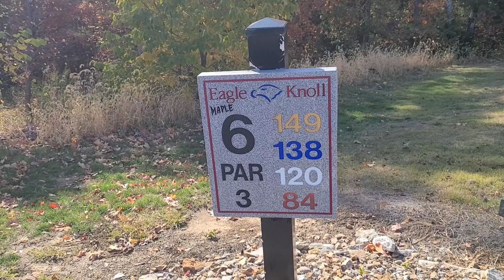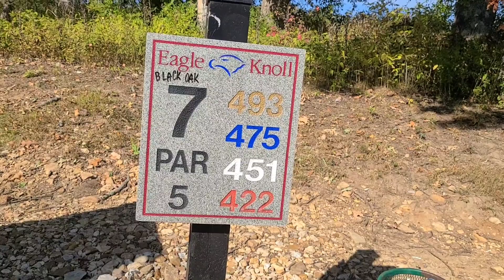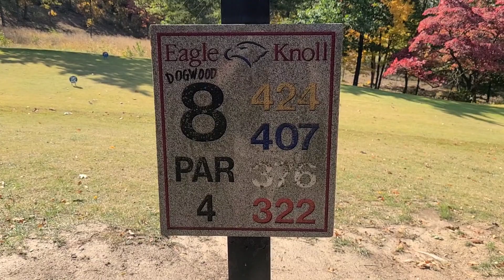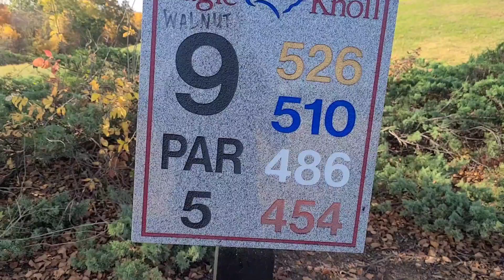Fall Golf at Eagle Knoll Golf Club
Eagle Knoll Golf Club